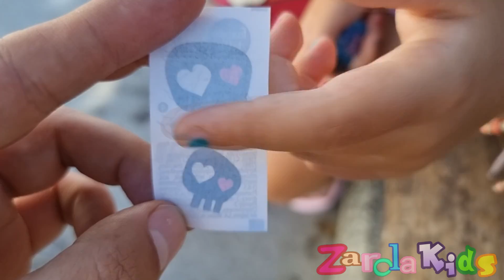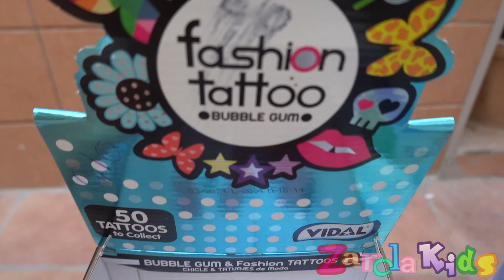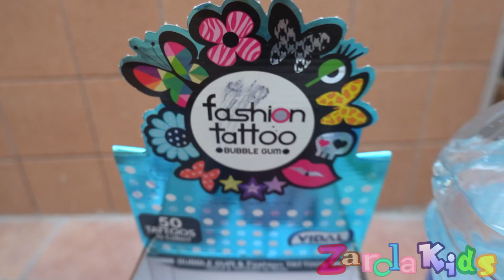EN BUSCA DEL TATUAJE PERFECTO!! Los tatuajes más chulos de todos